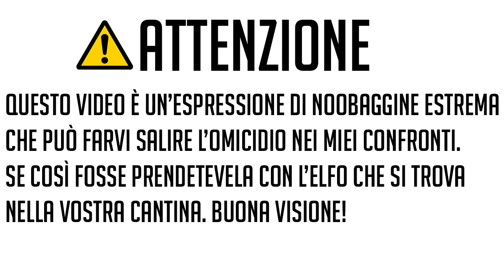Pillole di Skyrim - E1